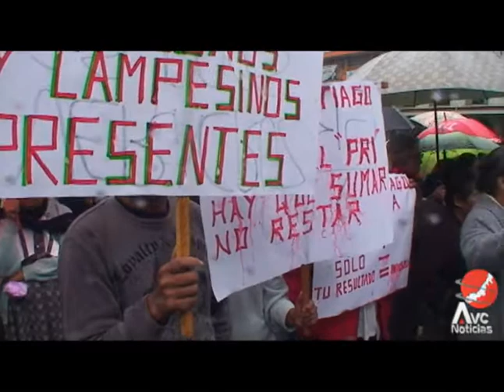Piden la destitución de la líder municipal del PRI en Xalapa